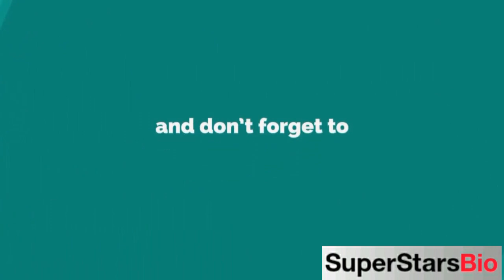Marc Martínez Spanish Actor Biography & Lifestyle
Quick Facts
KNOWN FOR
Nit i dia (2016)

FULL NAME:
Marc Martínez

PROFESSION:
Actor

NATIONALITY:
Spanish

AGE:
55 years old (in 2021)

BIRTHPLACE:
Barcelona, Spain

ZODIAC SIGN:
Capricorn